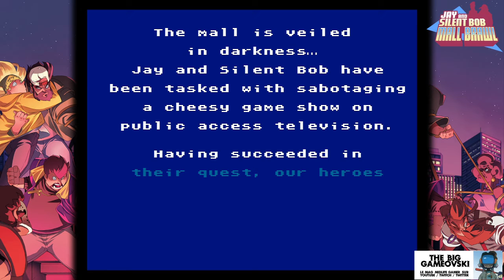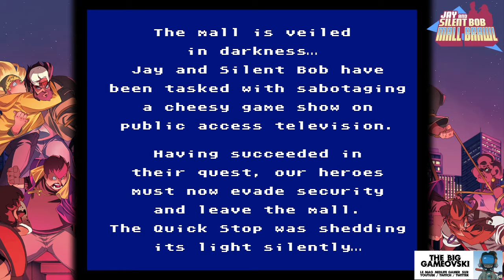Jay And Silent Bob Mall Brawl - à la niche Morissette... TBG754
De la crème. Faut mettre de la crème sur son corps sinon vous allez encore être arrosés. Réalisateur atypique, Kevin Smith a trouvé le vice de pousser ses univers filmés redondants jusque dans le jeu vidéo. Et ce soir nous endosserons le rôle des deux meilleurs glandus du monde : Jay et Silent Bob !

Et si c'est nul on en fera une critique bien pourrie sur les forums internet !